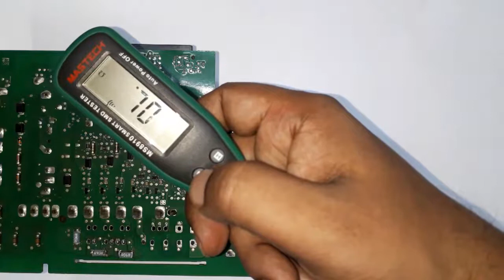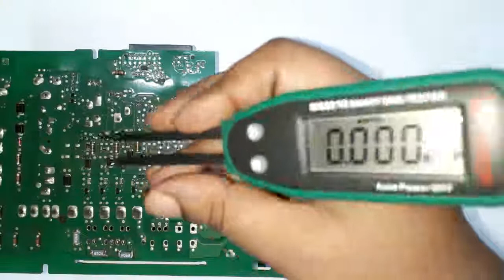𝐒𝐌𝐃 𝐓𝐞𝐬𝐭𝐞𝐫 𝐭𝐨 𝐭𝐞𝐬𝐭𝐢𝐧𝐠 𝐑𝐞𝐬𝐢𝐬𝐭𝐨𝐫, 𝐃𝐢𝐨𝐝𝐞 & 𝐂𝐚𝐩𝐚𝐜𝐢𝐭𝐨𝐫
electrical learning
electronic learning
electric circuits,
beginner electronics,